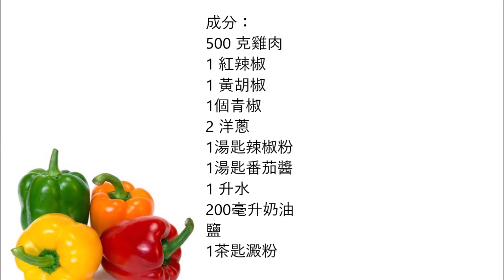Chicken Paprikash , 帕普裡卡雞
English :
500 gr chicken
1 red pepper
1 yellow pepper
1 green pepper
2 onion
1 tablespoon paprika powder
1 tablespoon tomato paste
1 l water
200 ml cream
Salt
1 teaspoon starch

Cut the chicken, onions and peppers. Put some oil in a saucepan and roast the onion and tomato paste, then add the spices and water and cook until the chicken is cooked.
Mix cornstarch with a little sauce and add to the chicken and let it cook for another 5 minutes. Mix with cream before cooking and cook for another 5 minutes.

中文：
500 克雞肉
1 紅辣椒
1 黃胡椒
1個青椒
2 洋蔥
1湯匙辣椒粉
1湯匙番茄醬
1 升水
200毫升奶油
鹽
1茶匙澱粉

切雞肉，洋蔥和辣椒。在平底鍋中放一些油，然後烤洋蔥和番茄醬，然後加入香料和水煮至雞肉熟。
將玉米澱粉與少許調味料混合，並加入雞肉中，再煮5分鐘。在烹飪前與奶油混合，再煮5分鐘。